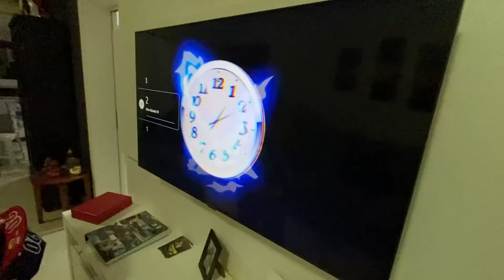VOU ADOTAR O FÁBIO!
◼️ PNEUSTORE:
» JORGEC - 7% para carros
» JORGEM - 10% para motos